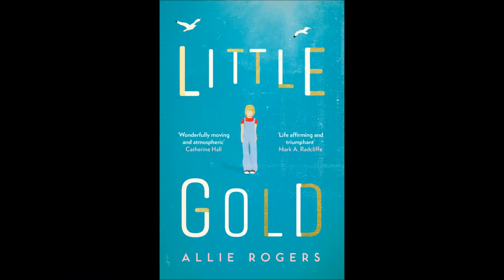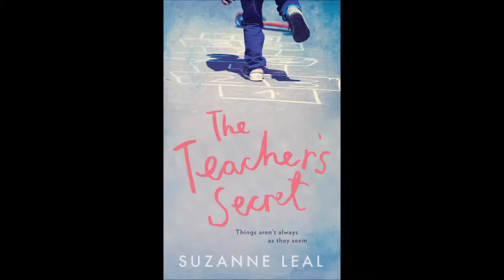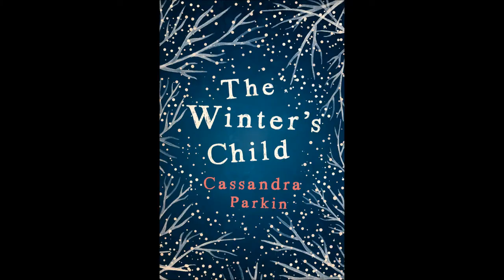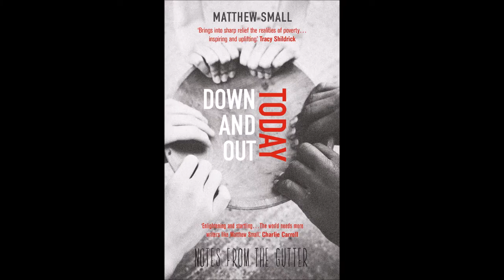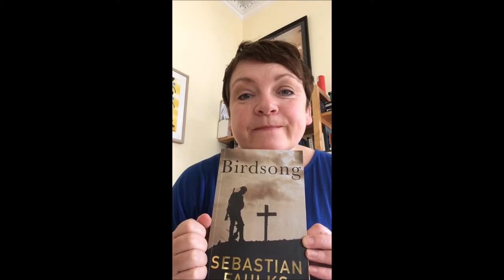World Book Night 2017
To celebrate World Book Night 2017 a selection of Legend Press authors talk about their favourite books.

Alice Burnett, author of Ideal Love
Allie Rogers, author of Little Gold
Anne Buist, author of Dangerous to Know
Suzanne Leal, author of The Teacher's Secret
Winnie M. Li, author of Dark Chapter
Clar Ni Chonghaile, author of Rain Falls on Everyone
Jane Isaac, author of The Lies Within
Bea Davenport, author of This Little Piggy
Cassandra Parkin, author of The Winter's Child
Matt Wilven, author of The Blackbird Singularity
Matthew Small, author of Down and Out Today
Paul Read, author of Blame
P.K. Lynch, author of Wildest of All
Philip Leslie, author of The History of Us